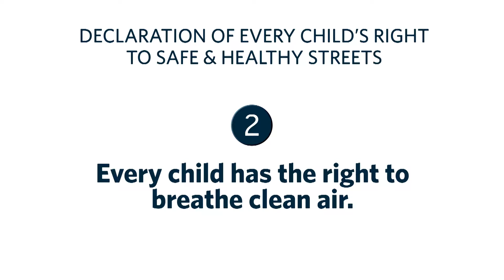EveryLife 2: Every child has the right to breathe clean air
Every child has the right to healthy development and an education.

About The Global Initiative for Child Health & Mobility
Every day more than 3000 children and adolescents – a toll equivalent to the student population of two large schools – suffer a road traffic death or serious injury. Road danger and air pollution blight the school journeys and lives of millions more. The health burden to children caused by motorised traffic constitutes a major obstacle to child development and an unacceptable and preventable human tragedy.

Every child deserves a safe and healthy journey to and from school. The Global Initiative for Child Health & Mobility is a coalition of organisations and agencies coming together to advocate and work for this vision to become reality by 2030. Practical and cost-effective solutions are available, and can be delivered with sufficient political will.